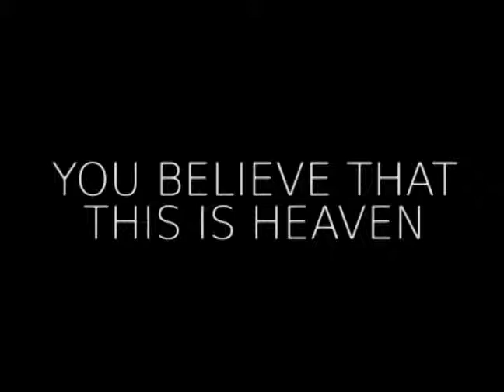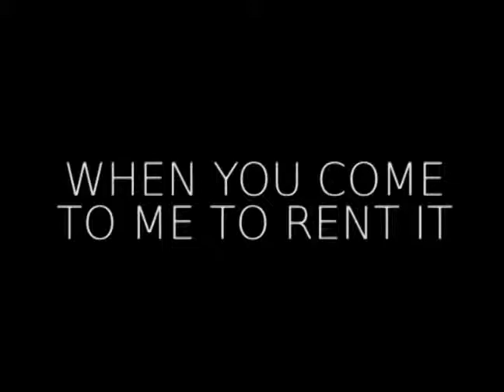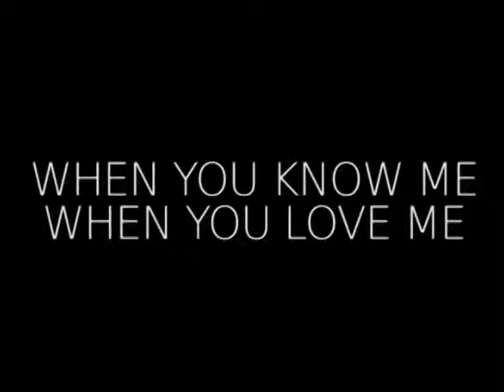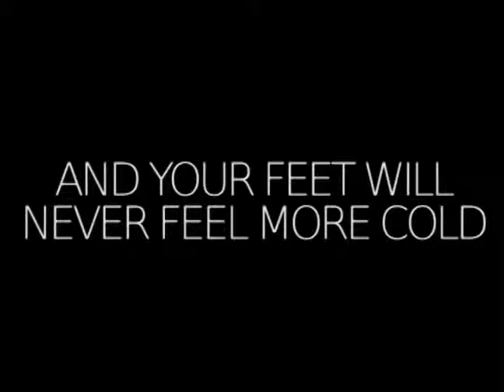Slippers by the man who knows everything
A story through the songs
Everychapter everysong
A story to change the world